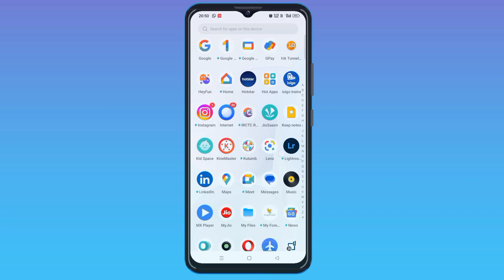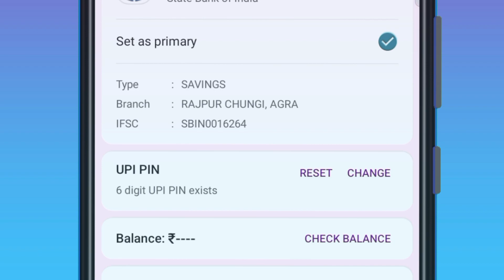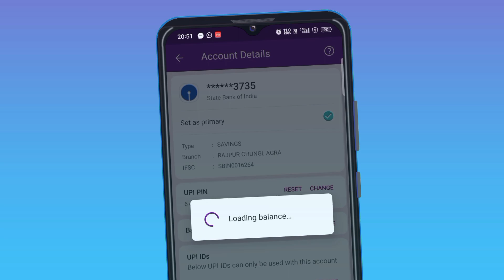Phonepe Unable to Proceed problem Solve kaise kare 👉New video solution !